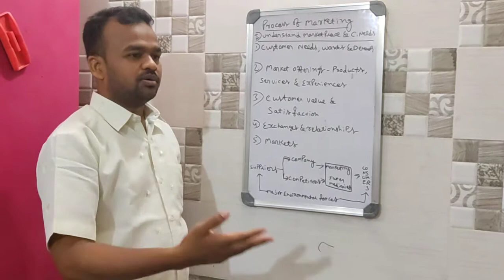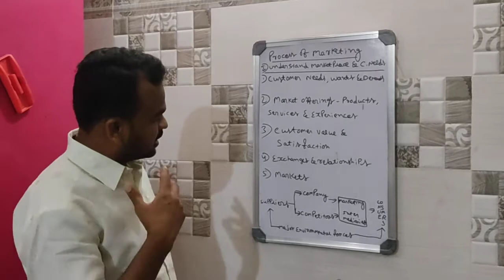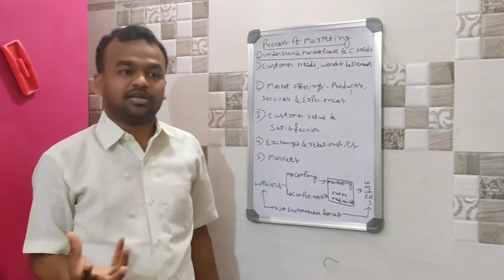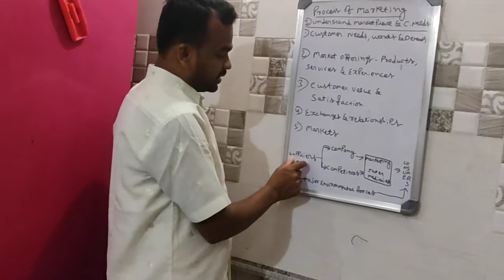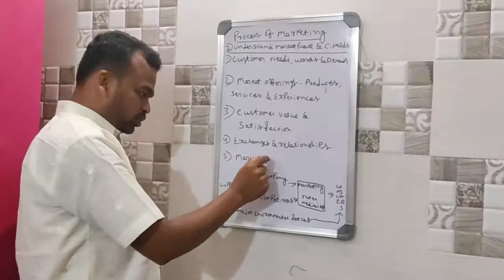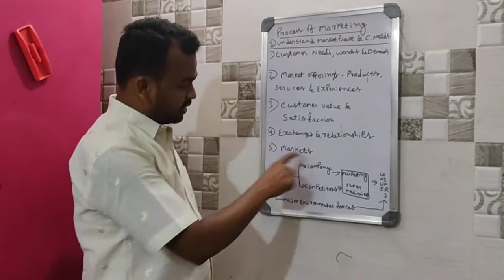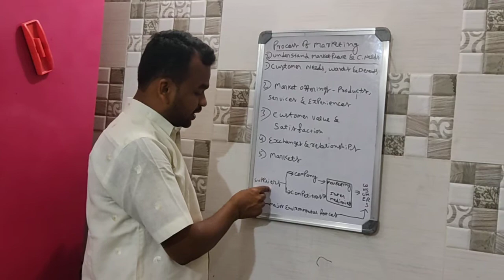Process of Marketing part2